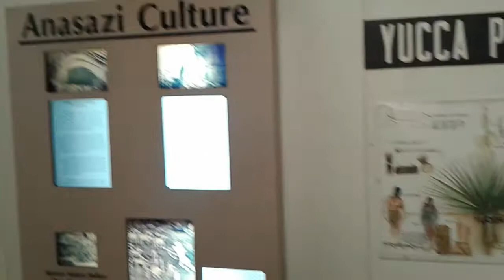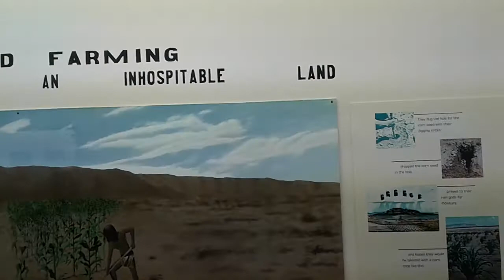CLIFF DWELLINGS IN MANITOU SPRINGS, CO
THE MANITOU CLIFF DWELLINGS ARE COMPRISED OF ANASAZI RUINS THAT DATE BACK 800 TO 1000 YEARS OLD.